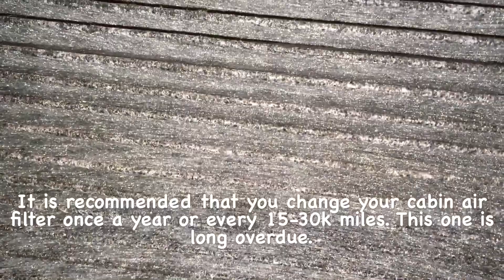How to Replace the Cabin Air Filter in a 2001 Grand Caravan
In my ten years of driving this van, I have never changed the cabin air filter. It's just not one of those things that you think about. Today, I finally changed it and boy did it need it! This thing had bugs, dirt, pine needles and who knows what else.
Be sure to check the links below for the filter and tools to complete this job.

Fram Cabin Air Filter:

Drop Light: